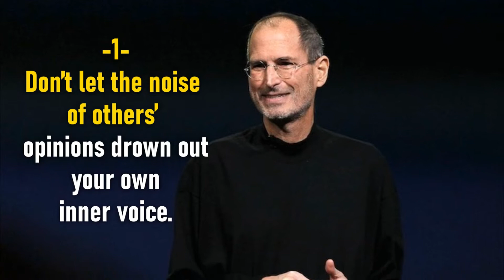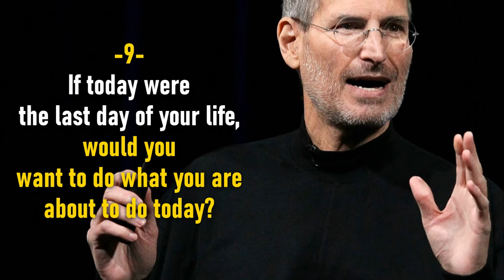Top 10 Quotes of Steve Jobs